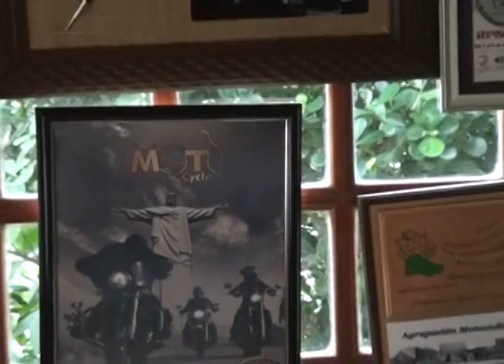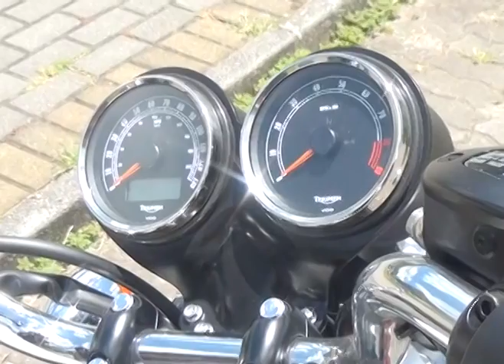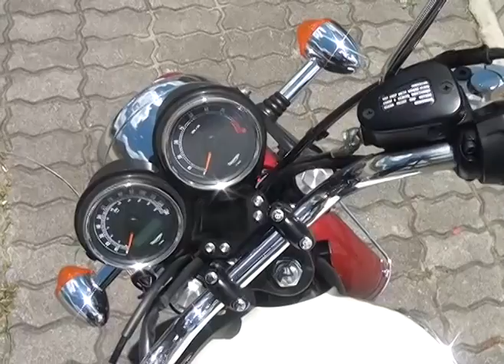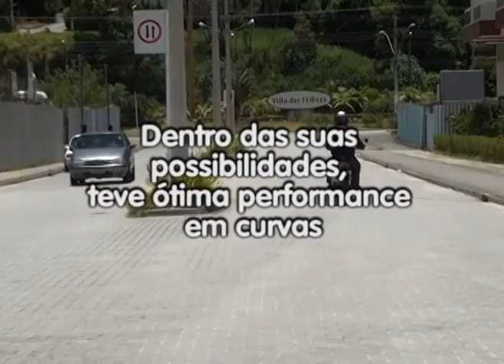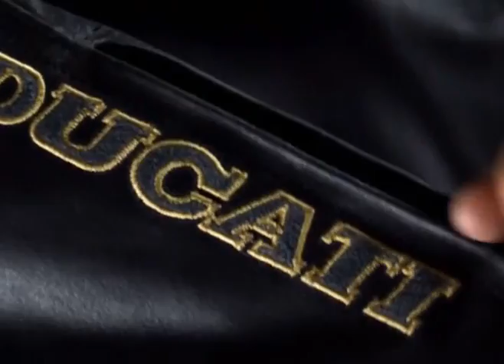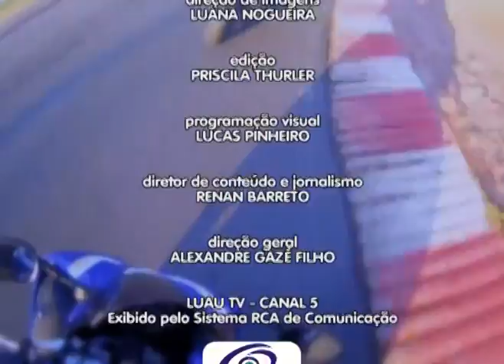Duas Rodas News de 25/01/2014 na Luau TV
Programa Duas Rodas News exibido na emissora Luau TV no dia 25 de janeiro de 2014. Conteúdo: Avaliação da Triumph Bonneville T100, dica sobre a importância de ter foco na pilotagem, bate-papo com Augusto BR, uma lenda viva das estradas, recordista de quilometragem na terceira idade, promoção da Ducati Monster 796, lançamento da Harley-Davidson Fat Bob 2014 e chegada do Mega Triciclo, o maior triciclo do mundo, para o Salão Bike Show 2014.